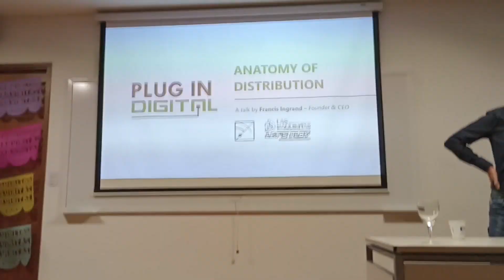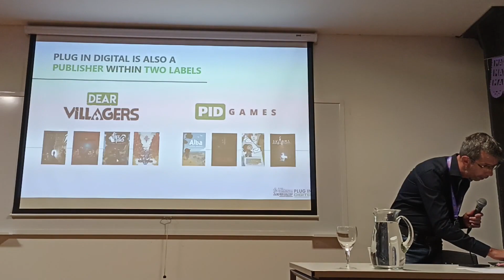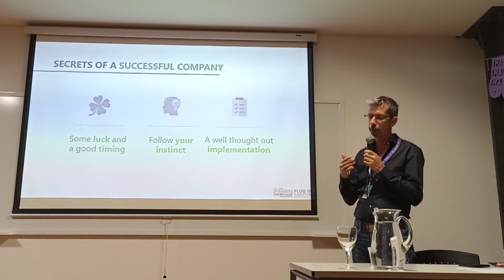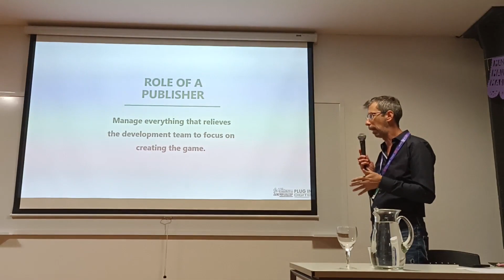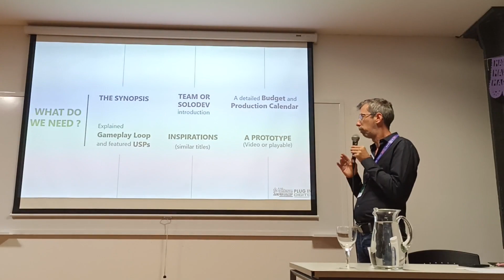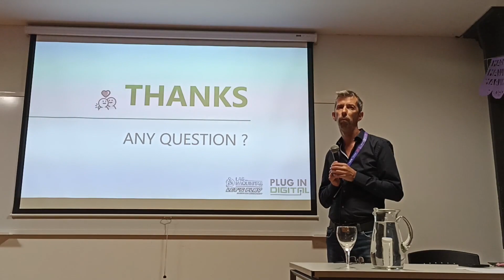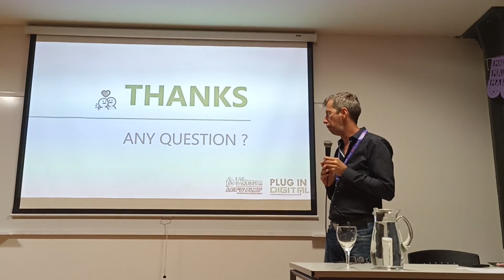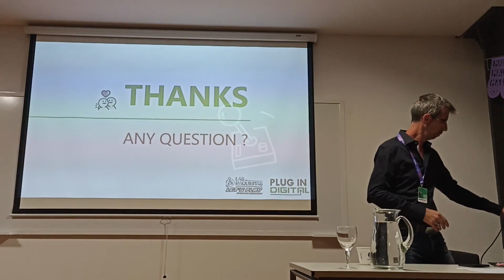Maquinitas Ventana Sur 2022 - PLUG IN DIGITAL: ANATOMÍA DE LA DISTRIBUCIÓN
PLUG IN DIGITAL: ANATOMÍA DE LA DISTRIBUCIÓN
La perspectiva e historia de una empresa de distribución
de videojuegos a nivel mundial. ¿Qué busca un publisher
y qué mecanismos agregan al desarrollo de un producto
exitoso?

PLUG IN DIGITAL: ANATOMY OF DISTRIBUTION
• The perspective and history of a worldwide video
game distribution company. What is a publisher looking for
and what mechanisms do they add to the development of a
successful product?

Master Class

Francis Ingrand
Founder & CEO, Plug In Digital